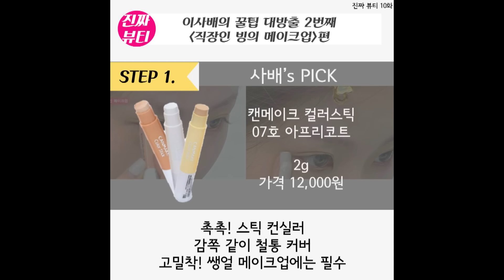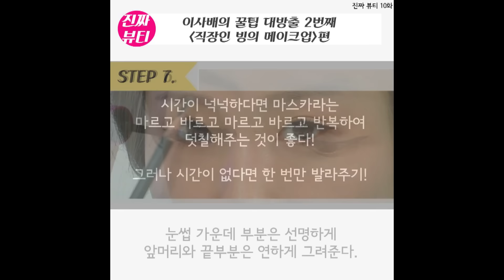"이사배 꿀팁 대방출 2탄! 직장인 빙의 메이크업!" [진짜뷰티 스페셜]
출근길에도, 점심시간에도, 퇴근 시간에도!
화장을 해야하는 직장인들을 위한 [직장인 메이크업 편]